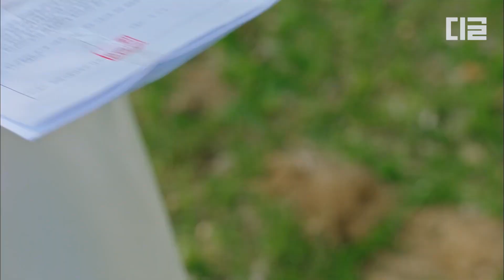[BrideofTheWaterGod] (CC) Ep.07-02 | Quando você mente, é muito óbvio